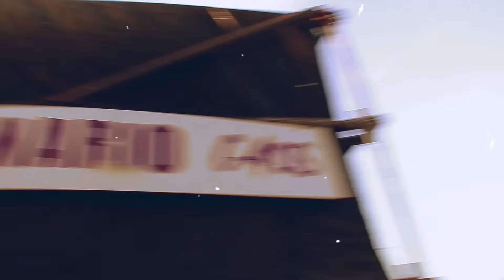TREN LOCO - PRISIONEROS DE LA TIERRA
Banda
Tema
Album: Prisioneros de la tierra
Sello. ICARUS MUSIC

Dirección filmación y edición - Daiana Torraco - @datoprod

PRISIONEROS DE LA TIERRA
Vivo en un mundo de mentiras
Dónde ocultan la verdad
Esta tierra no es ajena
Es nuestra y siempre lo será
Hundiendo a la gente en la nada
Suplicio y miedo criminal
Los explotan en la siembra
Castigando al trabajador
Trabajando por un pan
Sepultaron nuestras risas
Y encendieron el llorar
Vestigios de los sueños rotos
Parábolas de una verdad
Sumidos en la ignorancia
Imposible es enfrentar

TREN LOCO ES
Voz: Daniel Medina
Guitarra y coros: Cristian "Zombie" Gauna
Guitarra: Pablo Soler
Bajo : Sergio "Isopo" Wilson
Batería: Dany Wolter